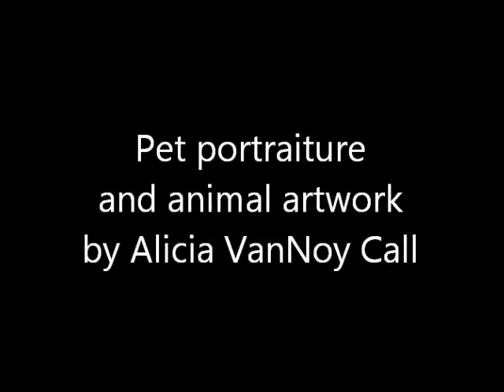DawgArt - Greyhound - Speed Paint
This lovely pooch is actually a greyhound, with fantastic stand-up ears. I take private commissions for original artwork, perfect for the holiday season! Thanks for visiting!